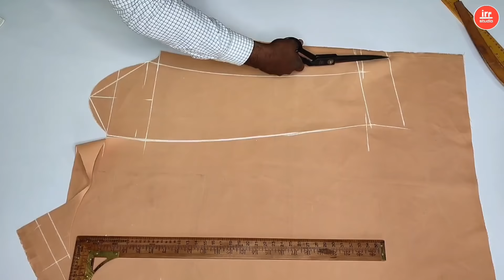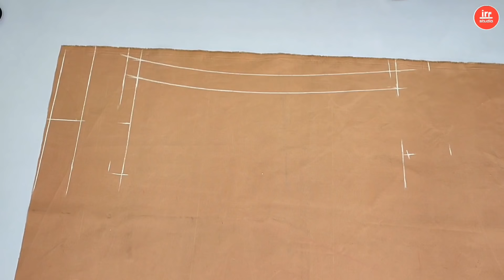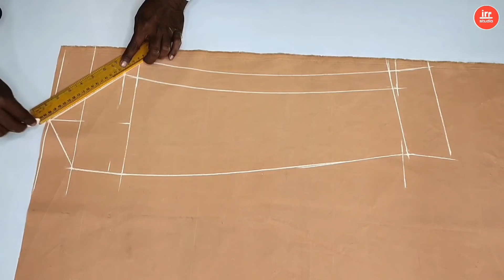34 Size Single Breast 2 Button Coat Sleeve Cutting | How To Cut Coat Sleeve | 34 Size S B Coat Part2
34 Size Single Breast 2 Button Coat Sleeve Cutting | How To Cut Coat Sleeve | 34 Size S B Coat Part2
About video
Hello dosto is video me Maine aap ko bataya hai ki 40 size single breast coat part 2 sleeve cutting kaise karte hai ummid hai video aap logo ko zaroor pasand aaegi thank you so much
STEAMM IRON CUTTINGG SCALE SCISSORS MIC